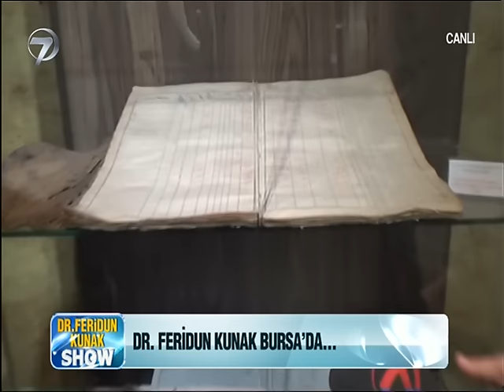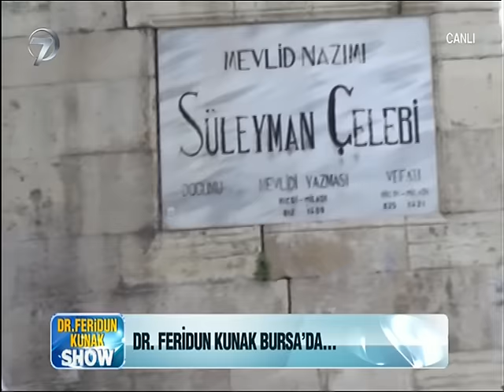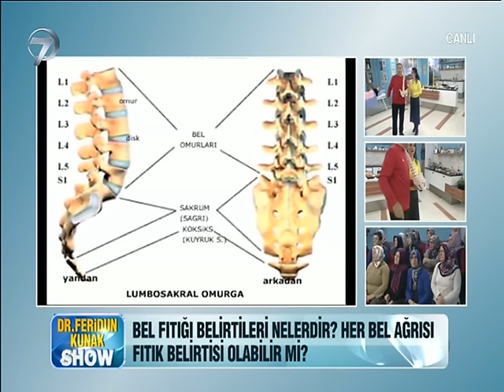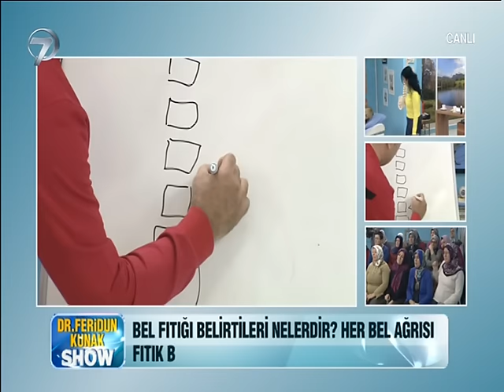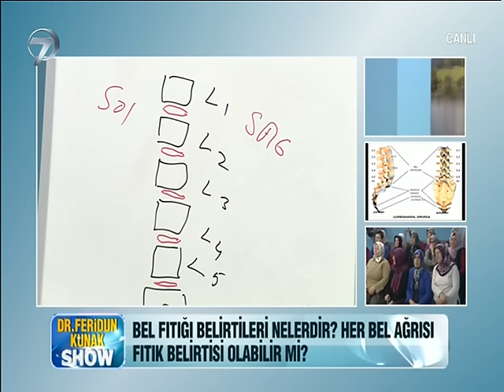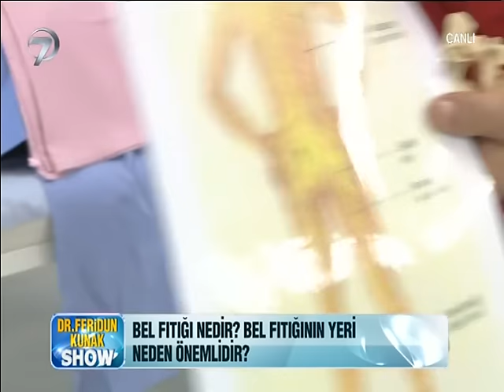Dr. Feridun Kunak Show - 27 Aralık 2016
Uyguladığı sıra dışı yöntemlerle hastalıkları tedavi eden Dr. Feridun Kunak Show’da bu bölüm, sindirim problemlerinden kabızlık konusunu ele alındı.

Tıbbi bilgiyi alternatif tedavi yöntemleriyle harmanlayıp izleyicisine sunan Dr. Feridun Kunak Show’da bu bölüm, düzensiz beslenme ve genetik sebeplerle ortaya çıkan kabızlık hakkında bilgi verildi. Dr. Feridun Kunak, kabızlığa çözüm oluşturacak bitkisel kürleri, sindirimi kolaylaştıracak besinleri ve kabızlığa iyi gelen akupunktur tedavisini canlı yayında izleyiciye aktardı.

Programda ayrıca bakliyatları uzun süre saklamak için dikkat edilmesi gerekenler ekrana taşındı.

Ekranların sevilen programı “Dr. Feridun Kunak Show” hafta içi Pazartesi-Perşembe canlı yayınla saat 09.45’te Kanal 7’de.